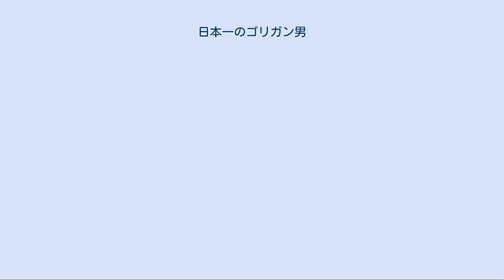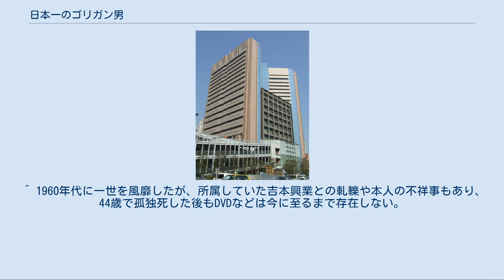日本一のゴリガン男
『日本一のゴリガン男』（にっぽんいちのゴリガンおとこ）は、1966年3月16日に公開された日本映画。
東宝配給。
植木等主演の「日本一の男シリーズ」第4作目で、個人で会社と契約し（後に“フリーランス”と呼称されるようになる就業形態の原型である）、モーレツに働く男の活躍を描く。
東宝クレージー映画・全30作品中、ハナ肇と谷啓がどちらも出演していない唯一の作品でもある。
「ゴリガン」とは当時の資料によると、「御利願」という名古屋のスラングだという。
 「西北商事」の社員、日本等（ひのもとひとし）は空から降ってきた鉄骨に当たって脳外科手術を受ける。
その際、脳みそに溜まっていた余分なカスや水分をついでに取り除いてもらい、日本は頭の回転が100倍のスーパーサラリーマンとなった。
しかし、退院したその足で向かった会社は半年前に倒産していたうえ、そのビルには「統南商事」という別の会社が入っていた。
ならばと、日本は統南商事内に自らの課「日本等課」を創設し、電話帳を駆使して次から次へと商談をまとめていくが、会社は倒産寸前の状態に陥っていた。
 等が脳外科手術を受けた「第一脳外科病院」として映された「国立がん研究センター」 等が「おもちゃのマーチ〜戦争ごっこ」を歌った「国立競技場」 「遺憾に存じます」 作詞 - 青島幸男 / 作曲 - 萩原哲晶 / 歌 - 植木等 ※冒頭、アカペラで少しだけ歌われる。
 「何が何だかわからないのよ」 作詞 - 笠原良三 / 作曲 - 宮川泰 / 歌 - 植木等 「シビレ節」 作詞 - 青島幸男 / 作曲 - 宮川泰 / 歌 - 植木等、人見明 「おてもやん」 歌 - 植木等、人見明 民謡。
 「オモチャのマーチ〜戦争ごっこ」 作詞 - 不詳（原曲は海野厚） / 作曲 - 小田島樹人 / 歌 - 植木等 「いろいろ節」 作詞 - 青島幸男 / 作曲 - 萩原哲晶 / 歌 - 植木等 ※アカペラ。
 「山寺の和尚さん〜坊主丸もうけの唄」 作詞 - 不詳（原曲は久保田宵二） / 作曲 - 服部良一 / 歌 - 植木等 「柔 (美空ひばりの曲)」 作詞 - 関沢新一 / 作曲 - 古賀政男 / 歌 - 植木等 ※アカペラ。
 「さよならはダンスの後に」 作詞 - 横井弘 / 作曲 - 小川寛興 / 歌 - 植木等 ※アカペラ。
倍賞千恵子のヒット曲。
 「水のファンタジー」 作詞 - 笠原良三 / 作曲 - 宮川泰 / 歌 - 植木等 「だまって俺について来い」 作詞 - 青島幸男 / 作曲 - 萩原哲晶 / 歌 - 植木等 ※アカペラ。
 ^ ちなみに本作は、東宝クレージー映画の中でこれまで複数名出演していた、植木以外のクレージーのメンバーが一人（本作では桜井センリ）しか出演していない初めての作品でもある。
この後、同様のケースには『日本一の男の中の男』（植木・谷のみ）、『日本一のヤクザ男』（植木・ハナのみ）、『日本一のワルノリ男』（植木・谷のみ）がある。
 ^ 作中では「ゴリガンというより合理化」といった台詞や、「とんでもない」といったような意味合いで「ゴリガン」が使われたりしており、当初から複数の意味を持たせた言葉のようである。
 ^ 1960年代に一世を風靡したが、所属していた吉本興業との軋轢や本人の不祥事もあり、44歳で孤独死した後もDVDなどは今に至るまで存在しない。
本作では当時の持ちギャグのほぼ全てを、植木との掛け合いで見ることができる。